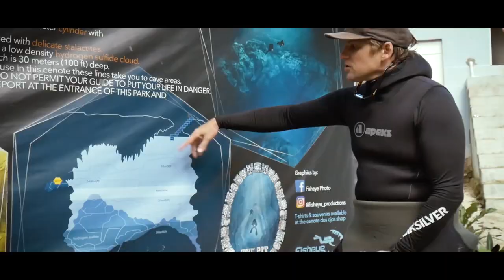JOIN US to dive in the MALDIVES!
April 17-23, 2021 we're going diving in the Maldives and we would love for you to join us!